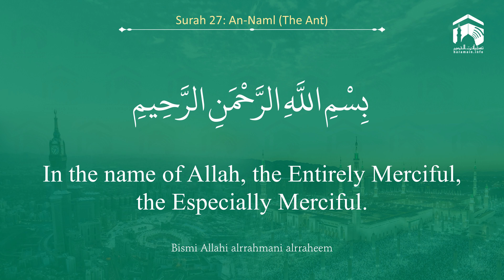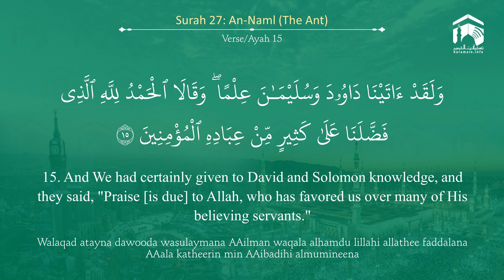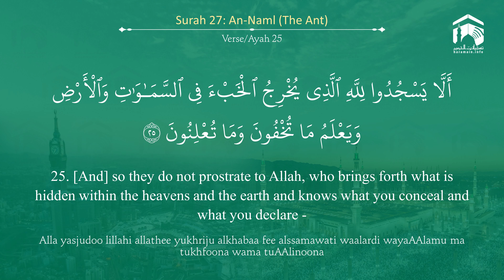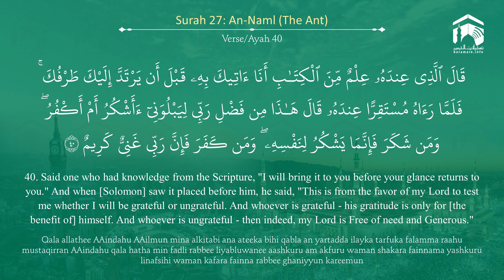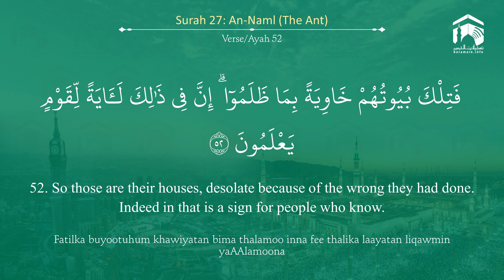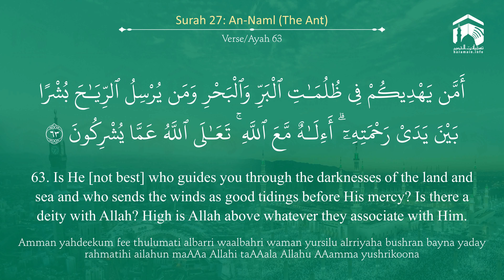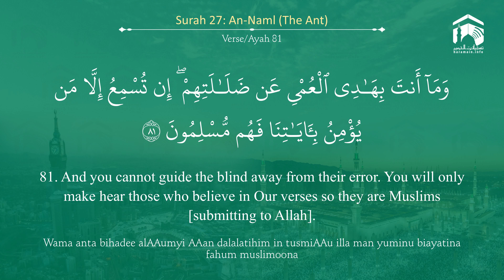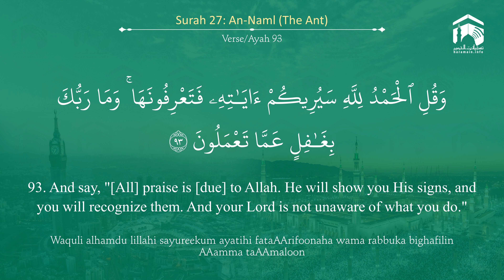Quran 27 Surah An Naml سورة النّمل Sheikh Maher Al Mu'aiqali - With English Translation